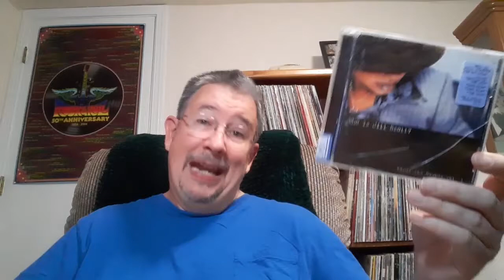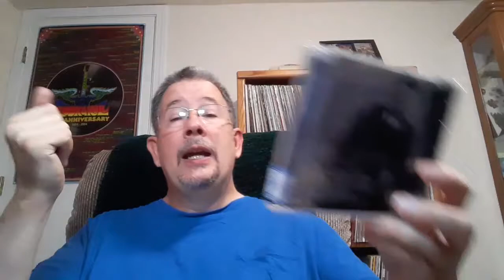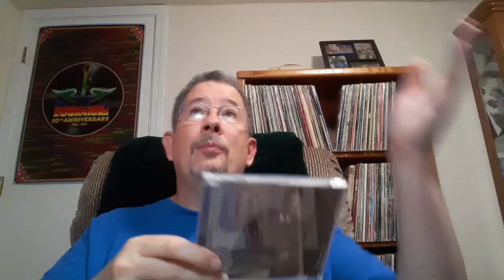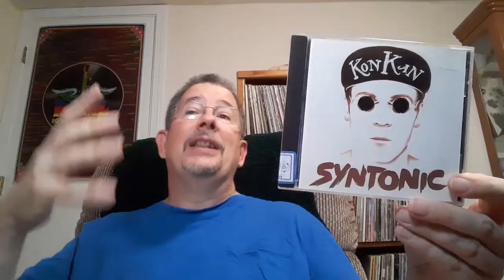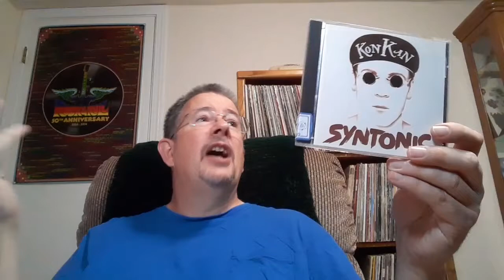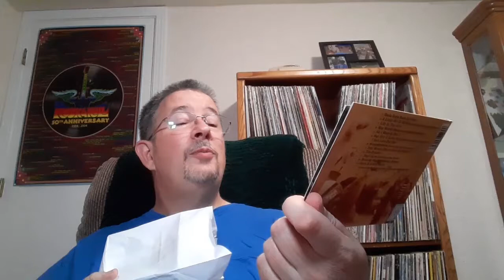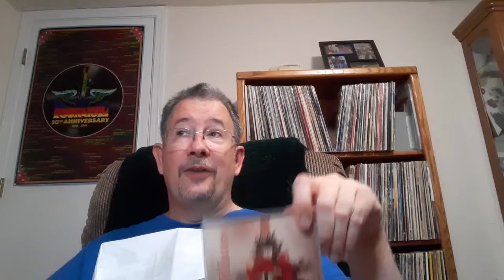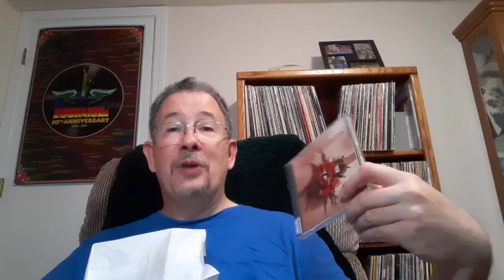Bargain Bag: September 2022 - THP 09/11/2022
The mystery CD grab bag for August was a stronger one than I expected. Will the September bag have as many keepers in it? Let's find out!

Chapters:
Intro & Breakdown 0:00
Opening the New Bag 11:00
Outro 16:29